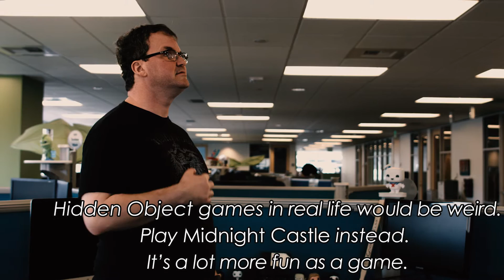Hidden Objects...In Real Life